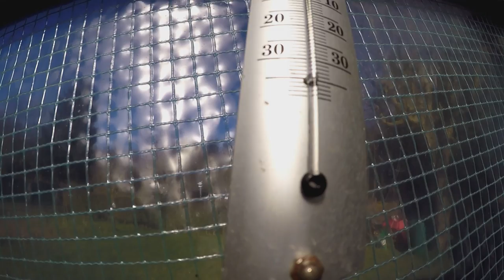Diverse Ausaaten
Gumojee un en schöne Sonnnndaach

Heute zeige ich Euch wie ich die ersten Ausaaten betreibe und was ich auch im Freien ausgesäät habe !

Liebe Grüße Andy

Hier Meine Ausrüstung

Musik